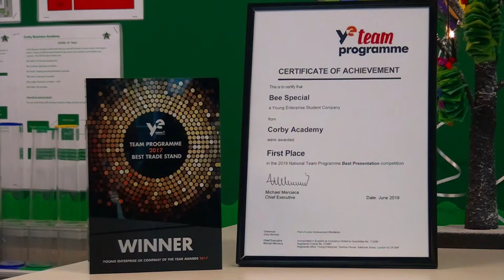Virtual Tour of Corby Business Academy's Unit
A video tour of Corby Business Academy's Unit with staff talking about the care and facilities offered in the Unit provision.